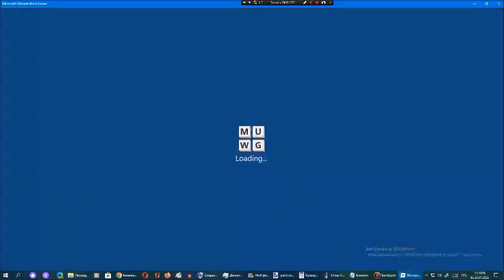Ставка слов от Арсения Иванова. Испытание 1. Мир 13. Часть 77